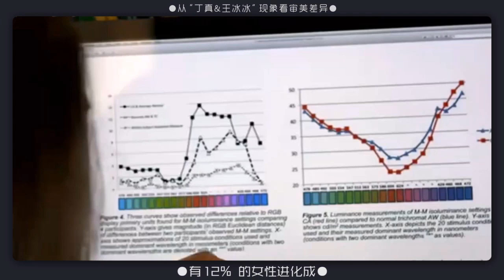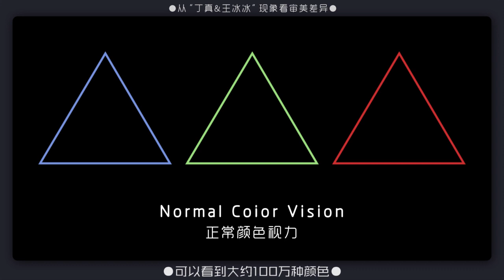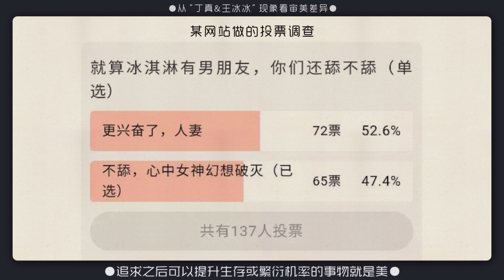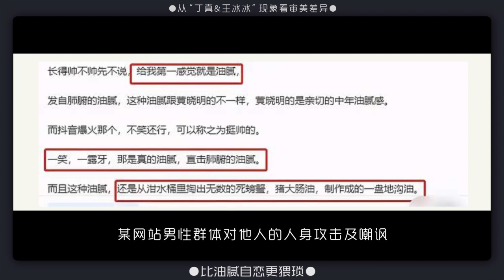王冰冰和丁真之间，隔了几个杨超越？